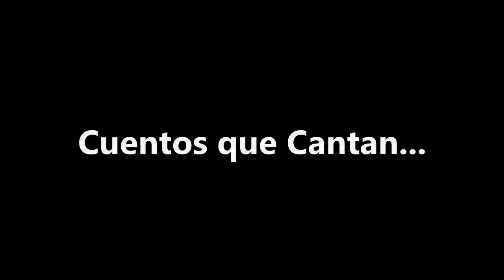Las manchas del sapo/El sapo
Cuentos que cantan es el encuentro de un cuento y una canción para dar un abrazo sonoro acompañados de un dibujo nacido de la escucha.

Ilustración: Pablo Fernández / Ig dibujospablo
Relato y edición: Ale Simonazzi / fb revueltoderadio

Cuento: Las manchas del sapo, Adaptación de una leyenda del Uruguay
Canción: El sapo, Georgina Hassan
Música en el relato: Besos, Exequiel Mantega

Producción: Pablo Fernández, Ale Simonazzi

Cuentos que cantan es una producción que tiene por objeto acompañar a niños y no tan niños con cuentos y canciones que considera nos hacen mejores personas. No tenemos ningún fin de lucro y si algún autor o compositor ve vulnerado su derecho de autor, le pedimos que nos lo haga saber para bajar el episodio.

Si te gustan los Cuentos que Cantan, hacelos volar entre tus amigos y si podes danos una mano para ayudar al Hogar Milagros con aportes o donaciones. Suipacha 5676, entre Naón y Lavalle, Billinghurst, 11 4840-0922